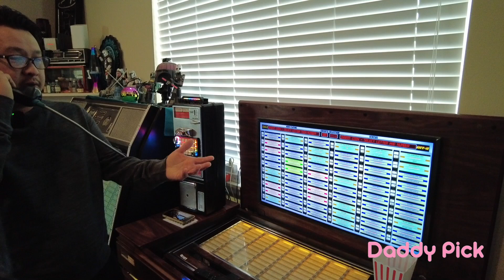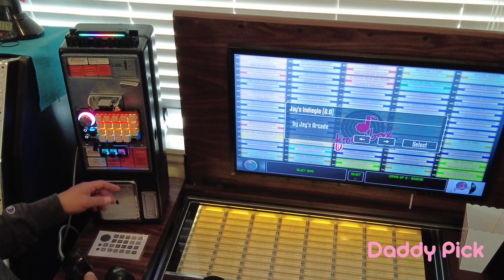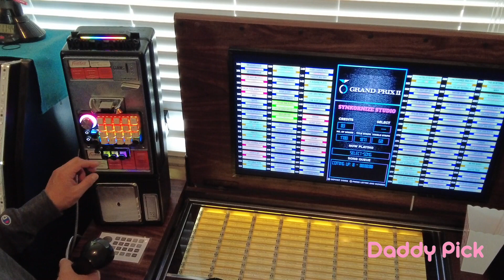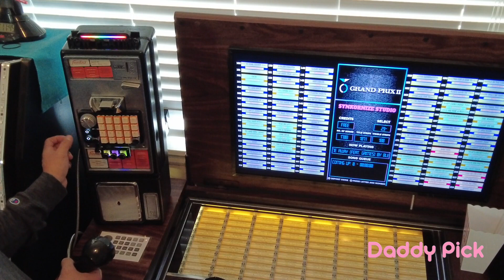Introducing The TeleJook Vintage Pro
The TeleJook Vintage Pro

Harmonizing Nostalgia and Innovation through Musical Time Travel.
The remarkable conversion of a vintage payphone into an enchanting digital jukebox, masterfully intertwines nostalgia and innovation. Its retro-inspired design and cutting-edge technology create a captivating fusion that transports users across time and generations.
By rekindling the joy of selecting and playing cherished songs, Telejook revitalizes forgotten moments in the past, infusing them with a vibrant musical energy. In embracing the old-fashioned style of selecting music, this unique jukebox fosters a profound connection between listeners and melodies, reawakening the pleasure of being a retroactive participant in the musical experience.